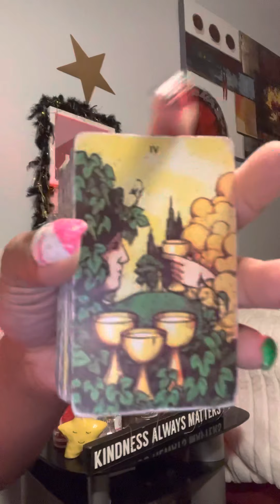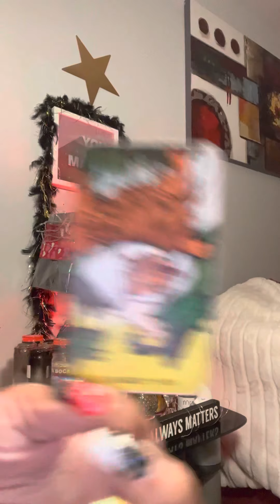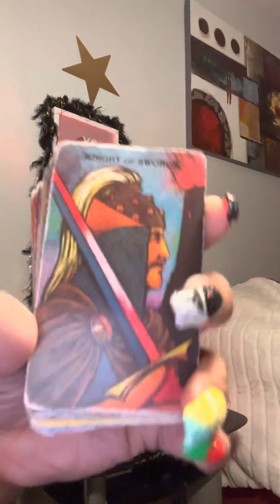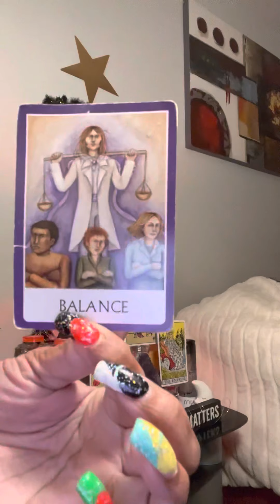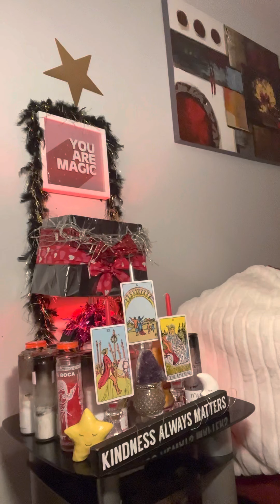TheY STALKING U4 oRAL SeExx‼️‼️